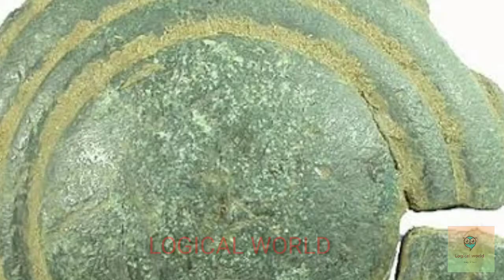क्या यह औजार एलियंस ने बनाया है 25randomfacts (ep:10) जो आपके होश उड़ा देंगे😱😱👻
Hello friends!! this is our new video!!
do you know an unknown dagger found tuts which belongs to outer space!!
do you know how button is formed?
do you know for what purpose letter in bottle firstly used?

 I want your support guys.